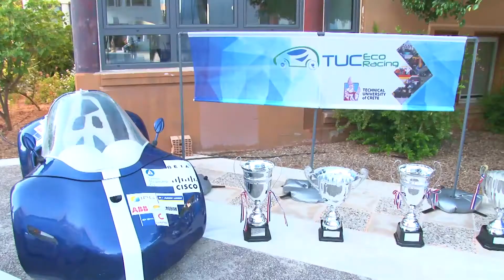H Αντιπροσωπεία της Επιτροπής "Ελλάδα 2021" στο Πολυτεχνείο Κρήτης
Η Αντιπροσωπεία της Επιτροπής "Ελλάδα 2021" επισκέφθηκε το Πολυτεχνείο Κρήτης, όπου είχε την ευκαιρία να συνομιλήσει με τον "Ερμή" το ρομπότ καθώς και με μέλη της ομάδας TUCer (Technical University of Crete Eco Racing).